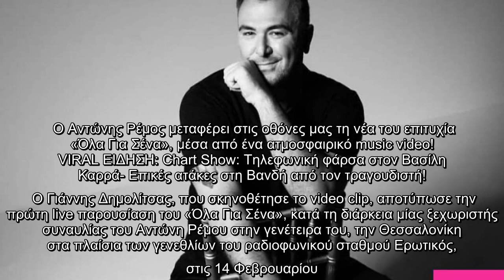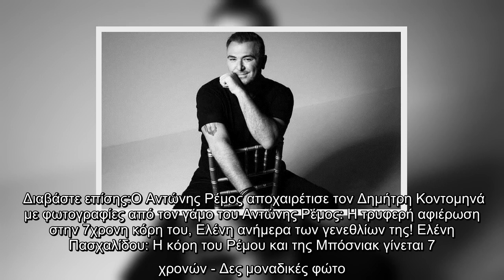Αντώνης Ρέμος: Το νέο του video clip μάς μεταφέρει σε ατμοσφαιρικό τοπίο